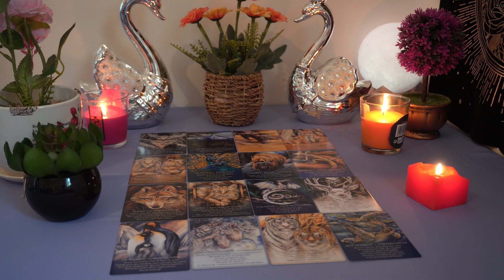AQUARIUS❤️ Someone Wants Another Chance With You. Love Tarot Reading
Tarot love reading is a beautiful way to bring awareness and understanding to your life. I hope that TarotWhispers brings you clarity, insight, happiness, wonder, love and light.💖💖

​Pisces,Aquarius, Aries, Cancer, Capricorn, Gemini, Leo, Libra, Pisces, Sagittarius, Scorpio, Taurus, Virgo, Scorpio ,Horoscope

Aquarius Love Tarot Reading November 2023
Aquarius November 2023
Aquarius today
Aquarius November